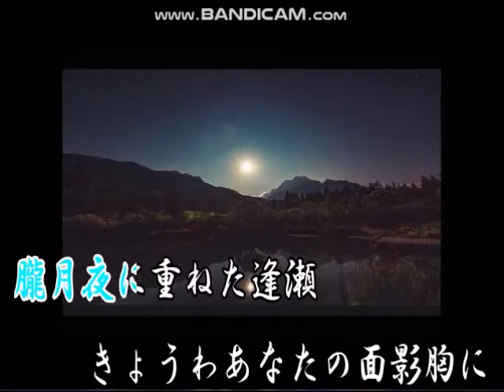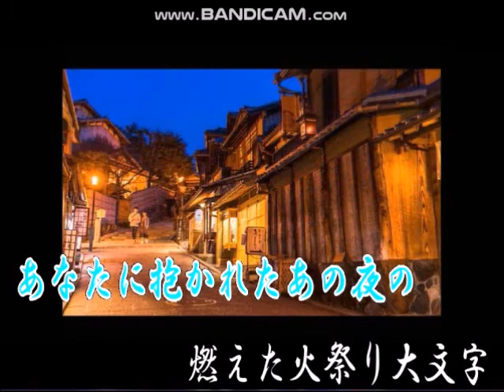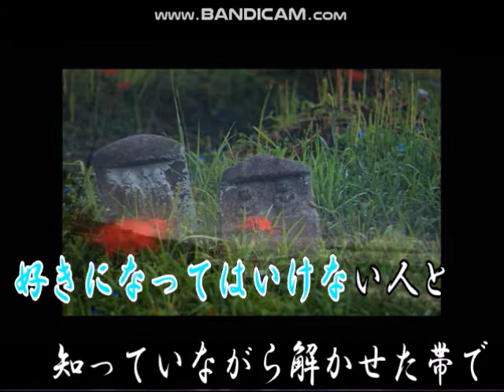京都慕情 Ⅰ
こちらの歌ですが前回投稿したのですが歌唱の一部に不具合がありましたので再度動画を含めて投稿させて貰いました。